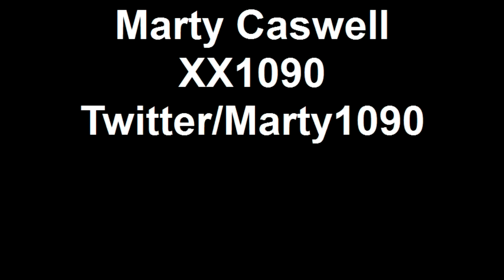Philip Rivers on Crowd Noise in SEA & Taking Snaps in the Shower.mp4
Philip Rivers on how they'll avoid delay of game penalties in the loud crowd noise of Seattle.